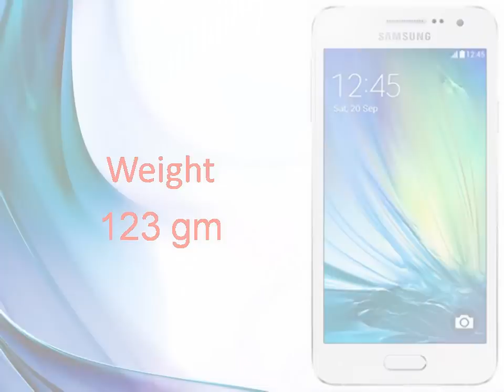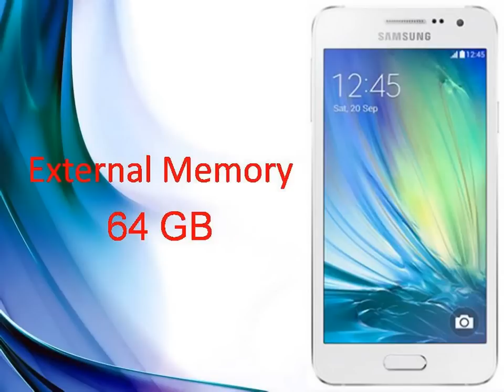Samsung Galaxy A5 Specs & Features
Samsung Galaxy A5 - Full phone specifications - GSM Arena
Samsung Galaxy A5 Android smartphone. Announced 2014, October. Features 3G, 5.0″ Super AMOLED capacitive touchscreen, 13 MP camera, Wi-Fi, GPS, ...
News for Samsung Galaxy A5
Samsung Galaxy A5 and Galaxy A3: A closer look at the specs
Tech2 ‎- 21 hours ago
The Samsung Galaxy A5 and A3 are the company's slimmest smartphones till date.
Samsung Galaxy A5 and A3 phones try to capture young ...
Mashable‎ - 1 day ago
Samsung Electronics launches Galaxy A3 and Galaxy A5 at ...
India.com‎ - 1 day ago
More news for Samsung Galaxy A5
Samsung Galaxy A5 - NDTV Gadgets
Samsung Galaxy A5 smartphone with 5.00-inch 720x1280 display powered by 1.2GHz processor alongside 2GB RAM and 13-megapixel rear camera.
Samsung Galaxy A5 specs - Phone Arena
2 days ago - The Samsung Galaxy A5 comes with “full metal unibody” design. The display is a 5-inch, 720p one, of the Super AMOLED type.
Samsung's Galaxy A5 and A3 smartphones are its thinnest ...
2 days ago - Both phones have a plethora of selfie modes and Samsung's even built in a mode that can automatically churn out GIFs. The Galaxy A5 and A3 ...
Samsung Galaxy A5 Preview - CNET
2 days ago - Everything you need to know about the Samsung Galaxy A5, including impressions and analysis, photos, video, release date, prices, specs, ...
Samsung Galaxy A5 - Full Phone Specifications, Price
FoneArena.com : Samsung Galaxy A5 phone specs information price.
You visited this page on 1/11/14.
Samsung Galaxy A5 - MySmartPrice
The best price of Samsung Galaxy A5 in India is Rs. 25990. The price has been sourced from 9 online stores in India as on 2014 1st November. The same price ...
2 days ago - A look at our list of Samsung Galaxy A5 specs will clue you in on just how powerful Samsung's ultra-thin metal Android is.